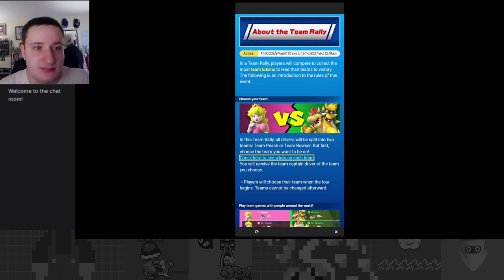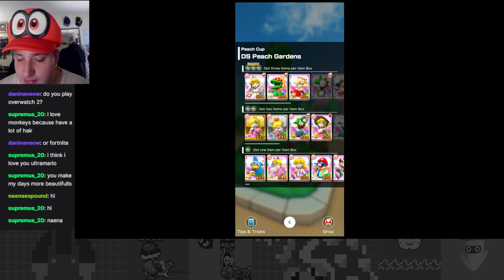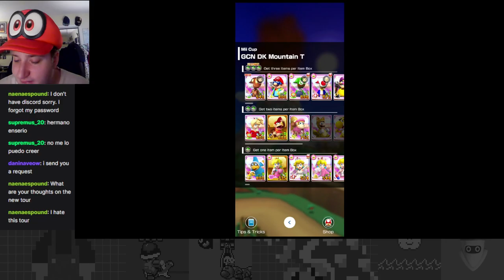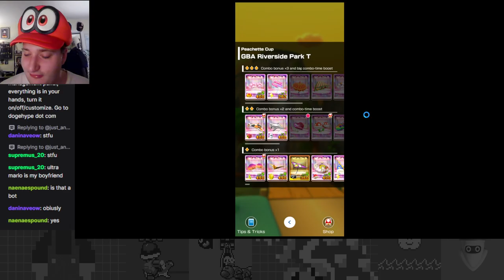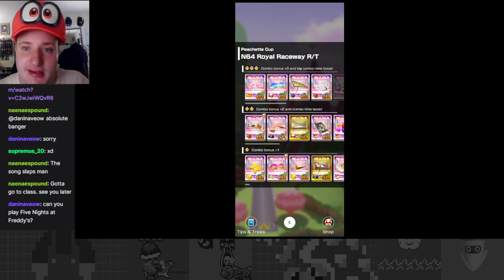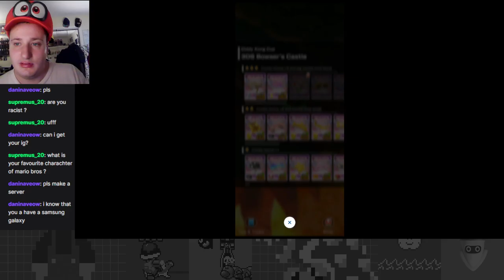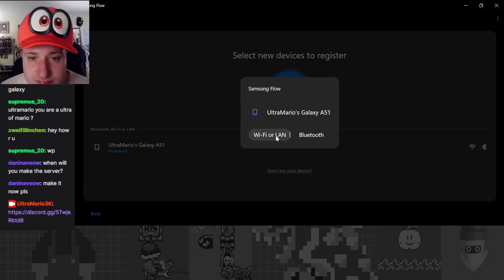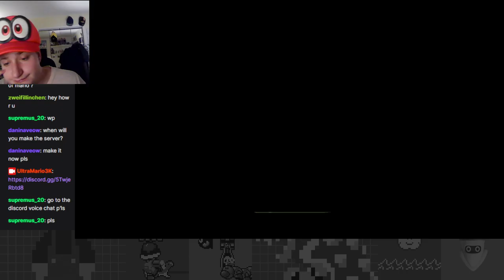A Royal Rumble! - Peach vs. Bowser Tour Part 1 - Mario Kart Tour